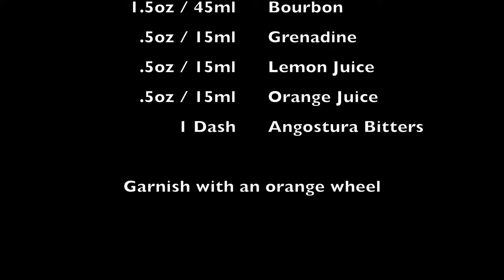Utah's Spirit Trail Cocktail Videos Ep. 61 The Halekulani Feat. Hammer Spring Distillers' Bourbon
The Halekulani features one of the distilleries on Utah's Spirit Trail, Hammer Spring Distillers. As is the case with all Spirit Trail Cocktail Videos this cocktail is inspired by the men and women who craft their spirits right here in Utah. Also featured in this cocktail video is glassware from Boozetique in downtown Salt Lake.

For more information about Utah's Spirit Trail and the participating distilleries please

And Twitter: @Utahspirittrail

The Halekulani:
1.5oz / 45ml Bourbon
.5oz / 15ml Grenadine
.5oz / 15ml Lemon Juice
.5oz / 15ml Orange Juice
1 Dash Angostura Bitters

Add all ingredients to a cocktail shaker and then shake with ice for 8-10 seconds. Double strain into a coupé glass Garnish with an orange wheel.